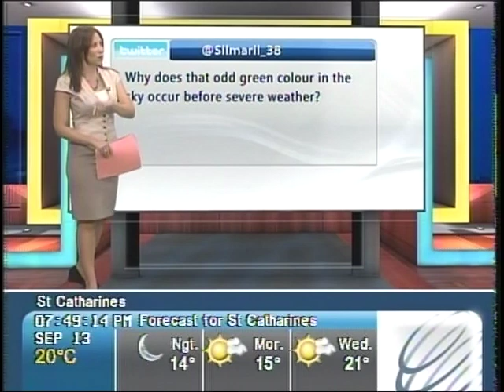Nicole Karkic 09/13/2011